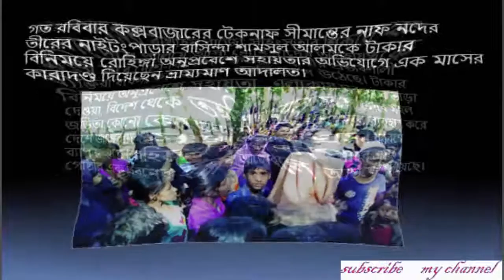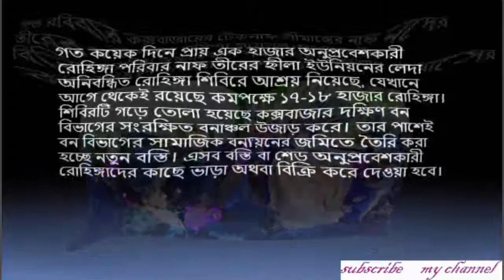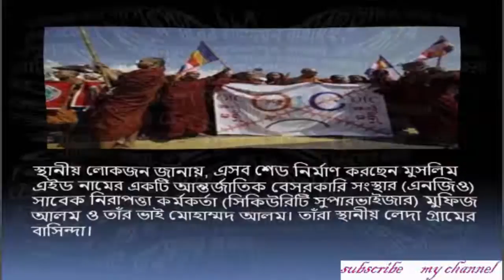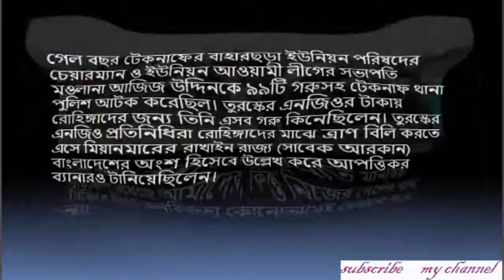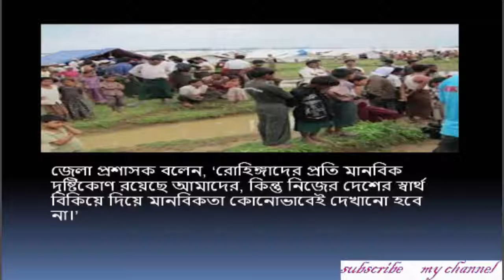অসহায় রোহিঙ্গাদের নিয়ে নানা ‘ব্যবসা’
মিয়ানমারের রাখাইন রাজ্যে সহিংসতার শিকার হয়ে বাংলাদেশে পালিয়ে আসা রোহিঙ্গাদের অসহায়ত্বকে পুঁজি করে দেশি-বিদেশি গোষ্ঠী ও স্থানীয় প্রভাবশালী ব্যক্তিরা ব্যবসা করছে বলে অভিযোগ উঠেছে। টাকার বিনিময়ে অনুপ্রবেশে সহায়তা, এলাকায় ঘর তুলে ভাড়া দেওয়া, বিদেশ থেকে তহবিল আনার সঙ্গে এসব মহল জড়িত। কোনো কোনো গোষ্ঠী রোহিঙ্গাদের ব্যবহার করে দেশে জঙ্গিবাদ প্রসারের চেষ্টা করছে। এসব কারণে ব্যাপক হারে রোহিঙ্গা অনুপ্রবেশের ব্যাপারে এসব গোষ্ঠীর এক ধরনের ইন্ধন আছে বলে অভিযোগ রয়েছে।সরকারি বনভুমিতে রোহিঙ্গাদের জন্য শেড নির্মাণ প্রসঙ্গে টেকনাফের সহকারী বন সংরক্ষক সরওয়ার আলম বলেন, ‘আমি সংবাদ পেয়ে সেখানে আমার লোক পাঠিয়েছি। এসব আমি ভ্রাম্যমাণ আদালতের মাধ্যমে উচ্ছেদ করে দেব।’